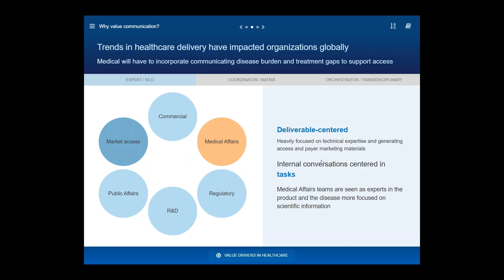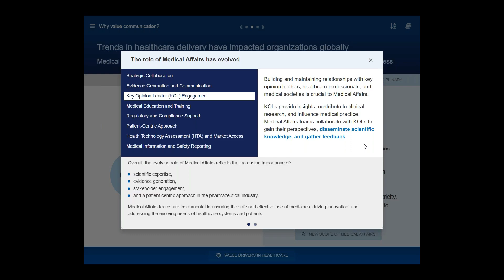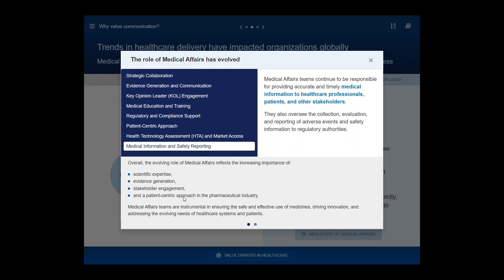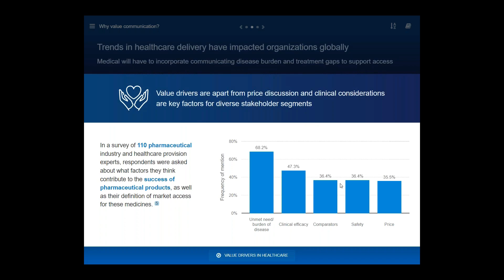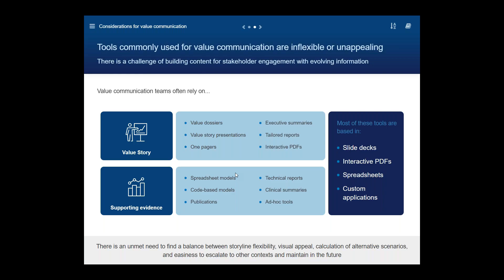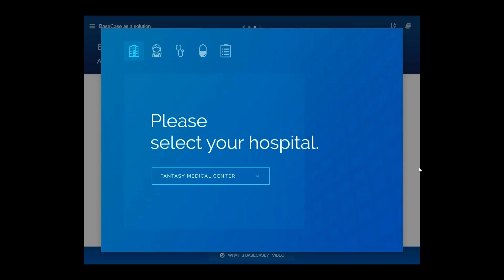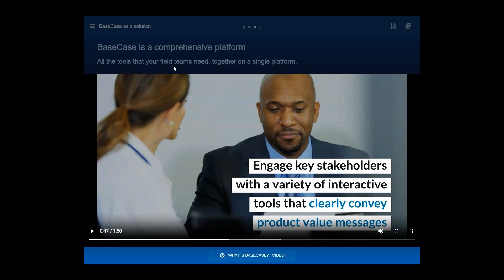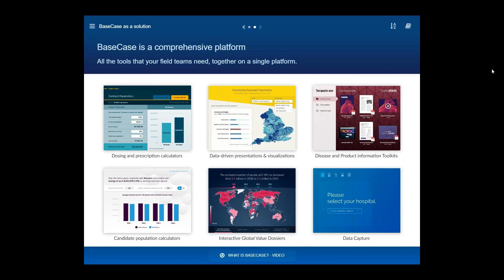How digital communication tools will revolutionize your medical conversation